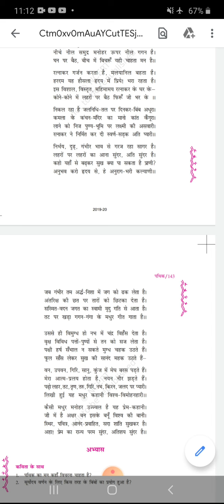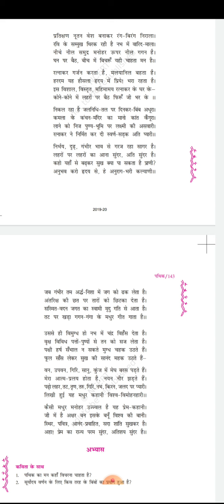Class 11 Hindi